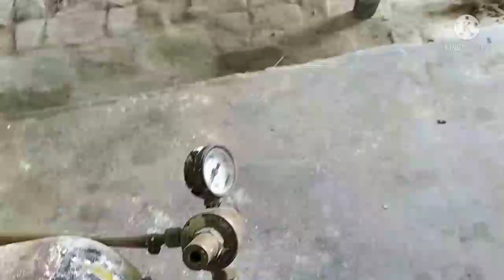Fish Farming में 1 एकड़ से 2 लाख रूपये || IMC के Culture से जबरदस्त लाभ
Hi I Am Ashutosh And Welcome To Stellar Farming•

In This Video💥💥👇
आज की विडियो मछली पालन ( Fish Farming ) से संबंधित है। आज बिहार में मछली पालन ( Fish Farming In Bihar ) व्यवसाय से लोग जुड़ रहें है। इसका कारण है कि आज भी बिहार मछली पालन में दूसरे राज्यों पर निर्भर ( Bihar Dependent On Other States In Fish Farming ) है। इसी को देखते हुए लोग मछली पालन ( Fish Farming:) में तेजी से आ रहे है। इस विडियो में हम मोतिहारी के मछली पालक ( Fish Farmer Of Motihari ) से मिल रहे हैं जो एक प्रगतिशील मछली पालक ( Progressive Fish Farmer ) या यूँ कहे कि मोतिहारी के अनुभवी मछली पालक ( Experienced Fish Farmer Of Motihari ) है। आज ये 18 एकड़ में मछली पालन ( Fish Farming ) कर रहे हैं साथ ही मोतिहारी में फिश हैचरी ( Fish Hatchery In Motihari ) भी इनका है। इनके हैचरी में इंडियन मेजर कार्प की ब्रीडिंग ( Breeding Of Indian Major Carp In Hatchery ) होती है। आगे बताते हैं कि IMC मछलियों का पालन फायदेमंद ( IMC Fish Farming Profitable ) है क्योंकि मार्केट में IMC का रेट ( IMC Rate In Market ) अच्छा मिलता है। आज मछली पालन की ट्रेनिंग ( Fish Farming Training ) भी जगह-जगह सरकार द्वारा दिया जाता है जिससे मछली पालको में जागरूकता ( Awareness In Fish Farmer ) बढ़ती है। मछली पालन लाभ का व्यवसाय ( Fish Farming Profitable Business ) है।

Address 💥💥👇👇
Sahu Fish Hatchery
Rampur Gulariya, Chhauradano
Motihari, Bihar 845302